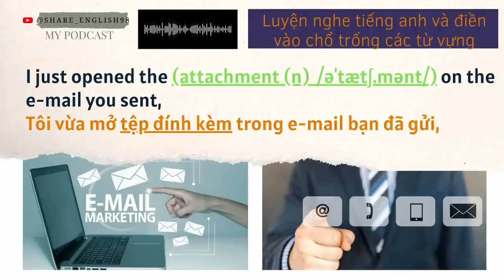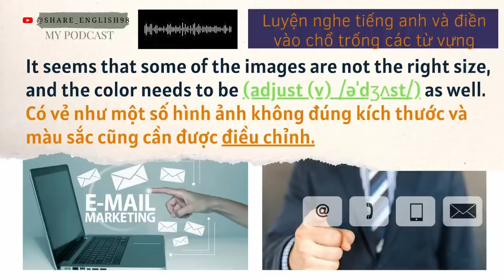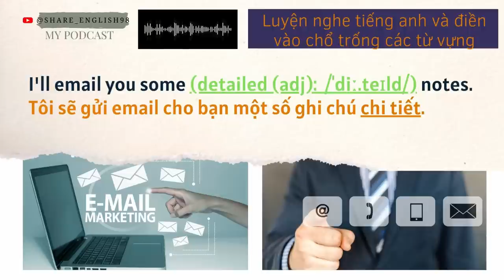My Podcast 04.5.2023 - Học tiếng anh qua Podcast